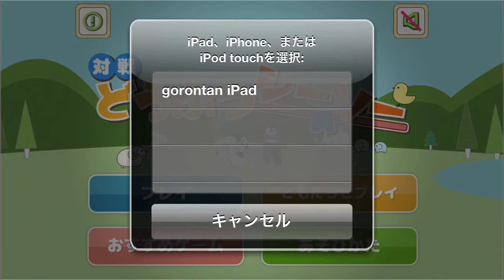対戦 どうぶつシーソー デモムービー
不思議な森の中にぽつんとシーソーがありました。
そこへ、3匹のどうぶつが集まってきみに勝負を挑んできたよ。 重さの違うどうぶつブロックを1つ選んでシーソーの上に置こう。相手の置いたブロックよりきみのブロックが重ければきみの勝ちだ！ どうぶつブロックは全部で9種類。9回対戦して勝ち星が多い方が勝利だ。こどもから大人まで楽しめる簡単操作のゲームです。

ともだち同士で通信対戦もできるよ。親子で対戦だ！